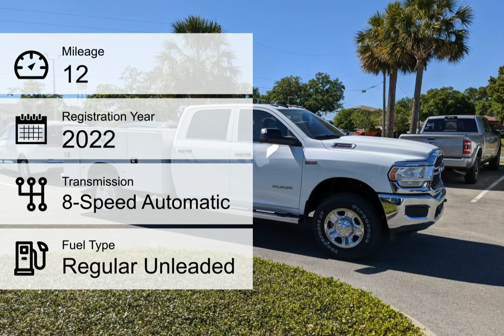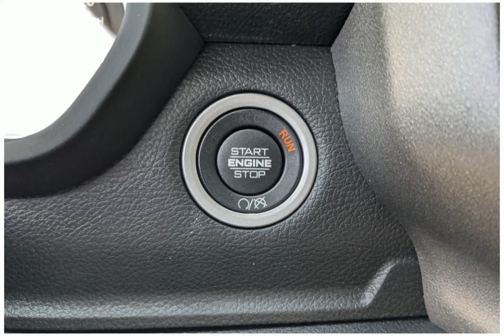2022 RAM 3500